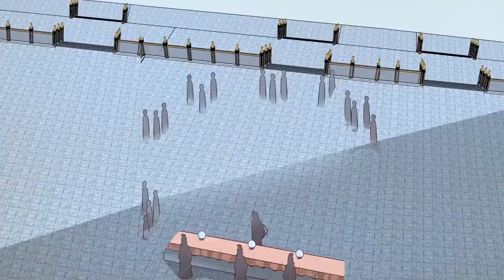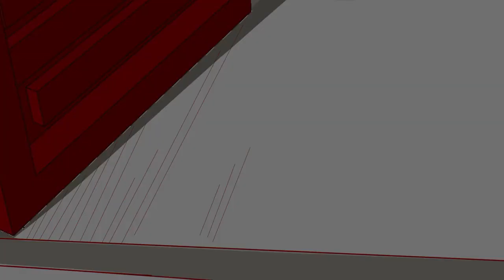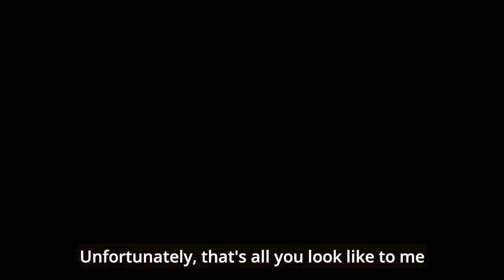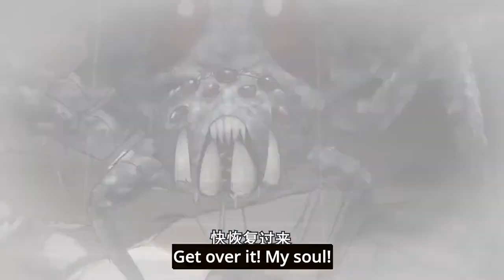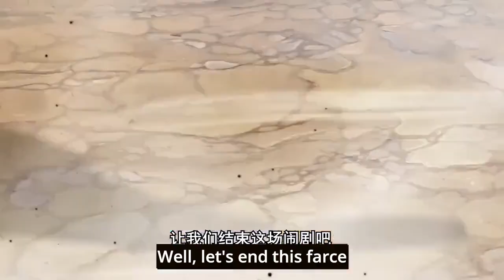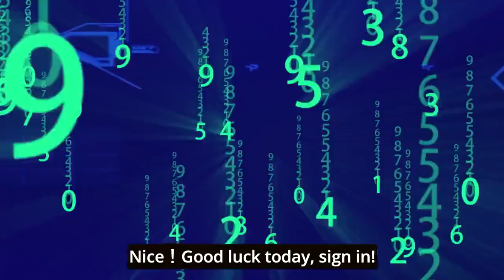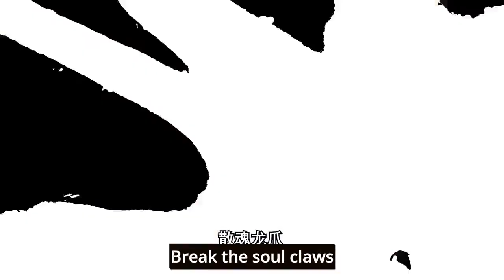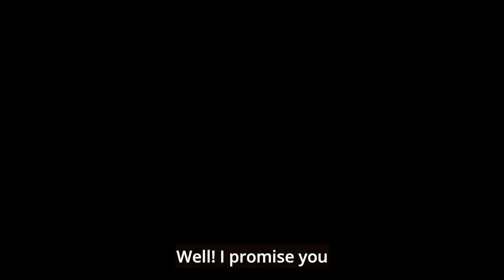My apprentice is actually female Emperor episode 1 to 20 full (Eng sub)